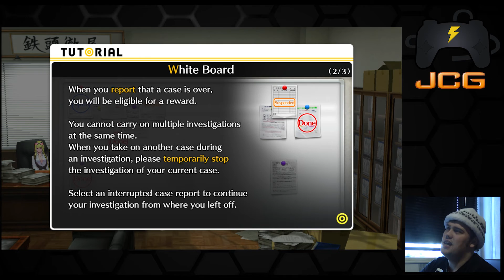DGS: Cybersleuth PART 9 - A 'REI' OF SUNSHINE - Brownie JCG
We got rumbled by the mysterious girl and now we are about to be caught by a higher up authority! Is this the end of the Cyber sleuth already?!

Hey there, Did we charge full of Joy in that video?
Leave a like then.
Want bigger charge of Joy in your life?
Want to spread our Joy?
Spread the word on social media!
Add to your Facebook, tweet about it or whatever your charge is!